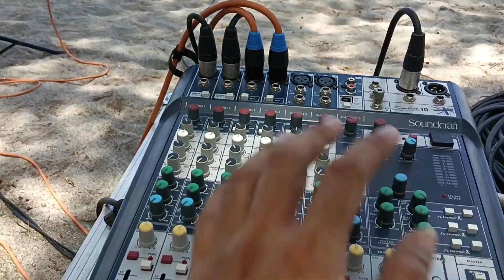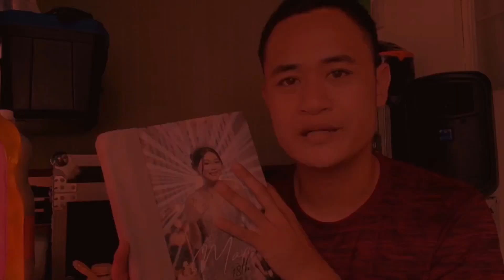Beach Wedding Set-up @ Punta De Uian